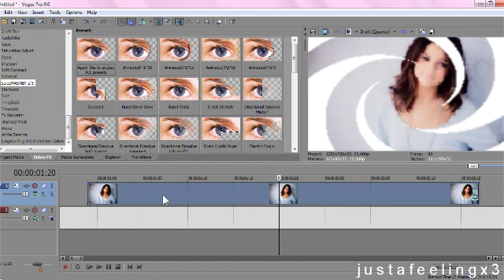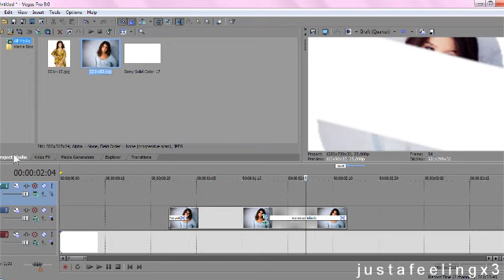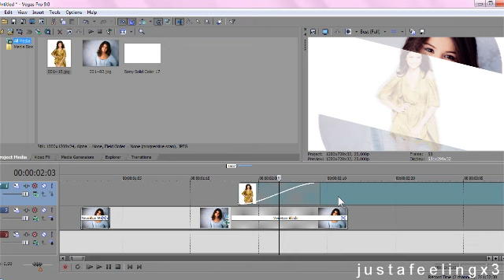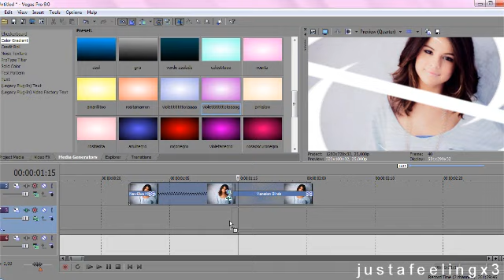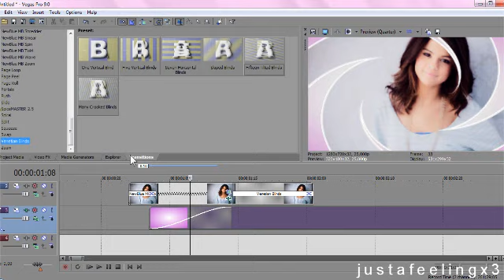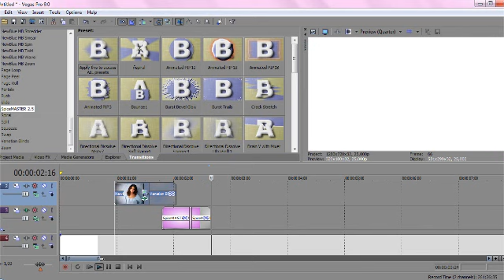Sony Vegas Tutorial - Effect #5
Florencia here :)
i was floryshow, but i got copyright on that account,so i opened another one :).
i hope you like this effect, i know it's simple, that's my style :D.